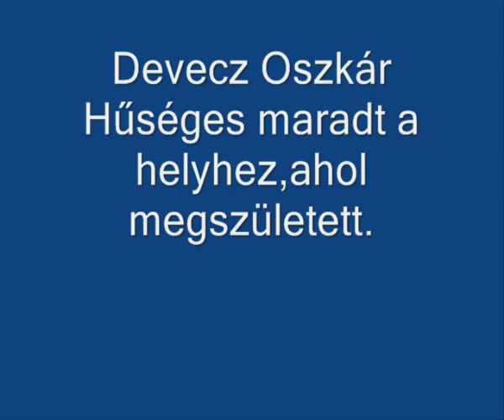Remete Tanya 2004 Pusztaszentpéter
+ Devecz Oszkár & Tanai Franciska utópisztikus vitája a vallásról.